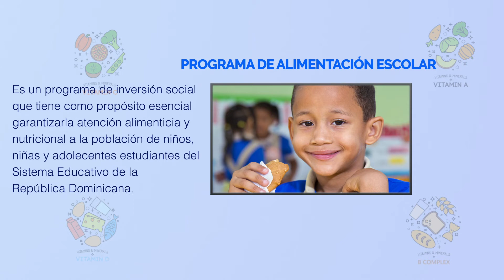Programa de Alimentación Escolar del INABIE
Nuestro Departamento de Alimentación y Nutrición cuenta con un programa de inversión social que tiene como propósito esencial garantizar la atención alimenticia y nutricional a la población de niños, niñas y adolescentes del Sistema Educativo de la República Dominicana.